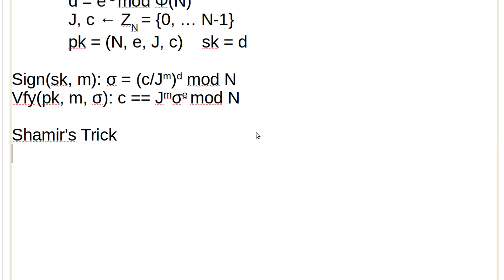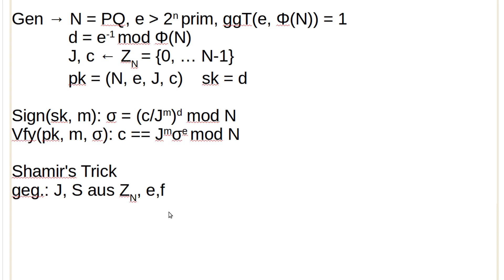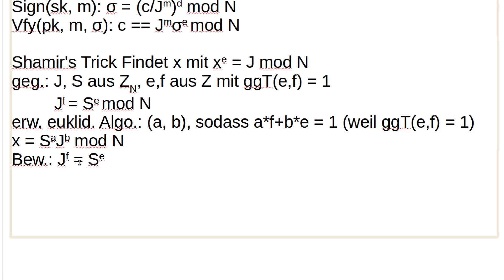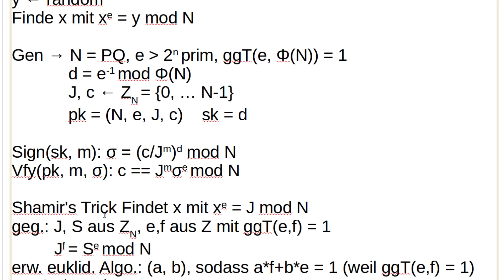Kryptographie #61 - Shamir's Trick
In diesem Tutorial lernen wir Shamir's Trick kennen, den wir für den Sicherheitsbeweis im nächsten Video brauchen werden.